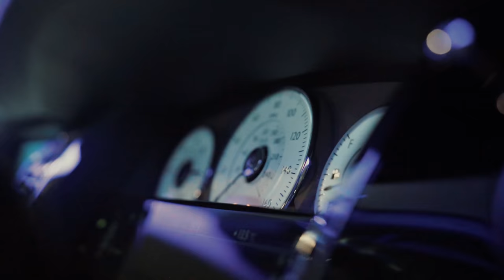ZT Blacka X Mojo X Dama - APE (Music Video) | Pressplay